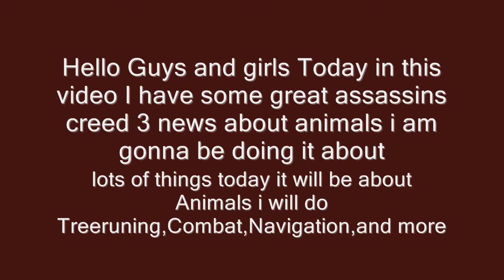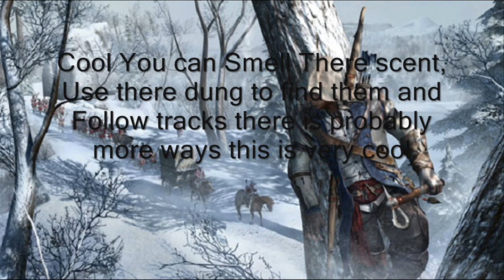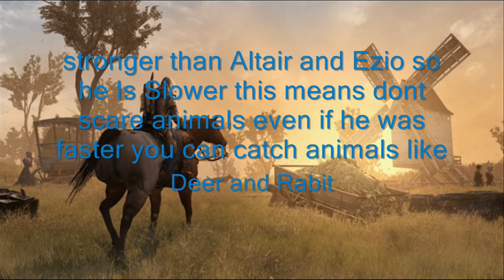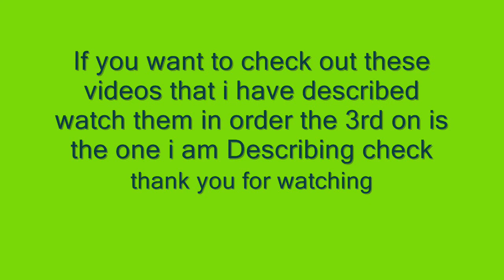Assassins Creed 3 Animals New Infomaton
This Is the Link to the new Gameplay interview this is part 3 the one i am Describing watch the others first in order
The One I am Referring to is Part 3